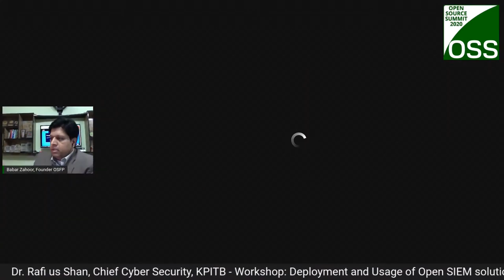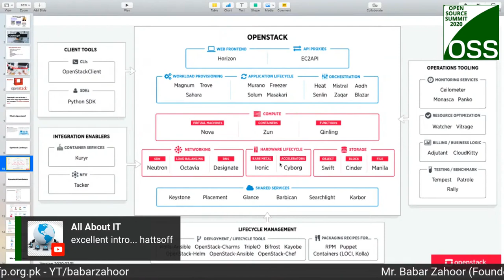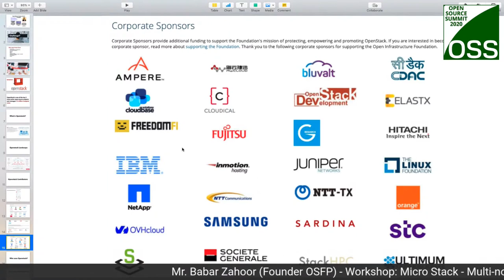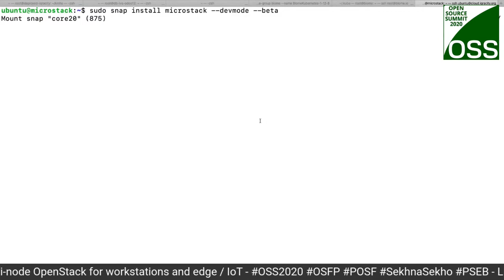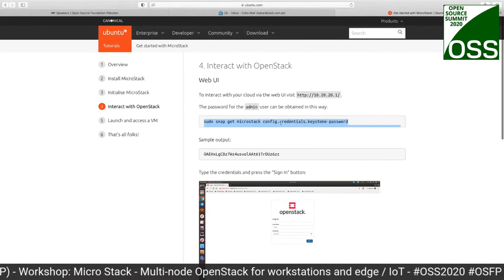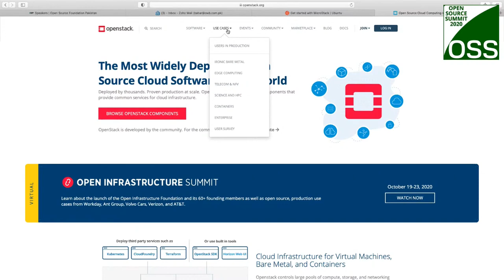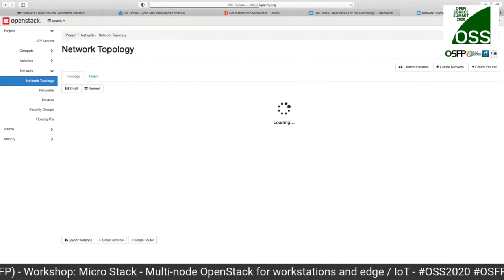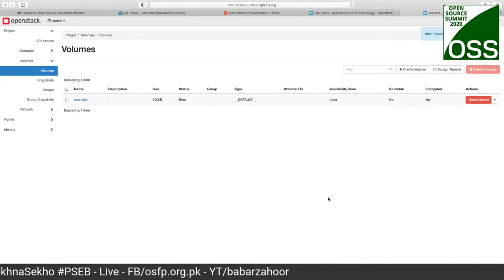What is Openstack | Getting started with Microstack | How to work with Openstack/Microstack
What is Openstack/Microstack | Getting started with Openstack, Microstack | How to work with Openstack, Microstack | Babar Zahoor

MicroStack Installation and usage.